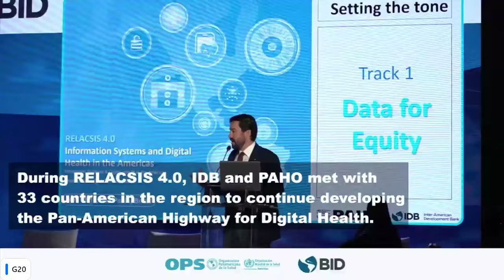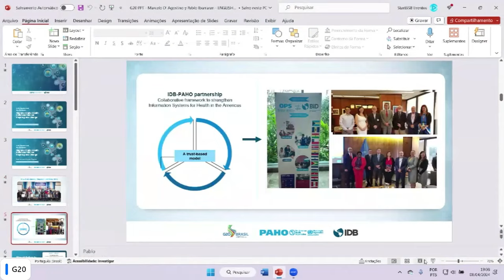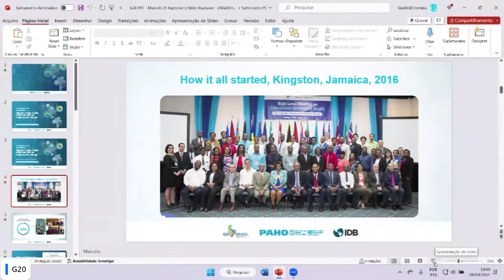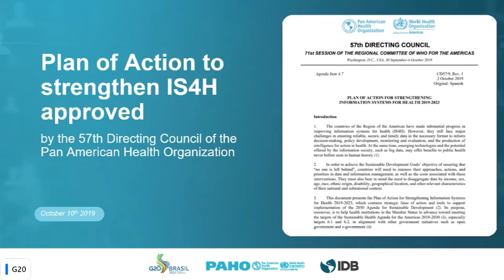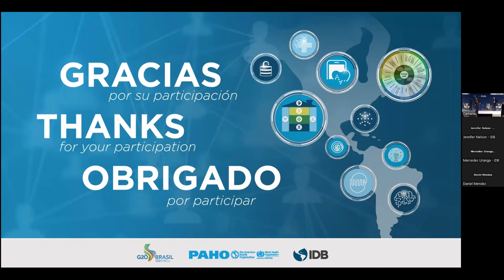Iniciativas regionales de salud digital que pueden inspirar cambios globales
En este evento hablamos de iniciativas innovadoras de salud digital de América Latina y el Caribe que están allanando el camino hacia una Ruta Panamericana de Salud Digital. Esta sesión formó parte de la Segunda Reunión del Grupo de Trabajo de Salud organizada por el G20. Escucha a líderes gubernamentales de la región hablando sobre sus experiencias en telemedicina, intercambio de datos y usos que mejoran la accesibilidad, eficiencia y atención médica centrada en el paciente.

Descarga la publicación “La gran oportunidad de la salud digital en América Latina y el Caribe”